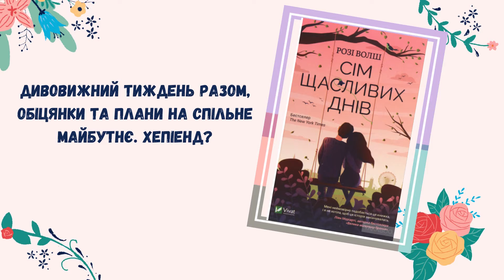BOOK-TIME «НОВІ КНИГИ ВІД УІК»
Завдяки участі Центральної міської бібліотеки м. Олександрії в Програмі поповнення бібліотечних фондів від Українського інституту книги, книгозбірня отримала нові сучасні видання. Це 827 книг різної тематики і жанрів: історія й народознавство, мовознавство, мистецтво, техніка, нон-фікшн, художня література для дітей та дорослих українських і зарубіжних авторів.
Світле та прекрасне почуття кохання не перший рік поспіль стає натхненням для творчості та мистецтва. Про нього не втомлюються писати і співати, тож не дивно, що читати теж не припиняють. Іноді так і хочеться з головою зануритись у романтику та стан закоханості.
Тож, вашій увазі цікаве відео про новинки літератури у рубриці Book-time «Нові книги від УІК – про кохання».
Читайте книги й даруйте одне одному любов!